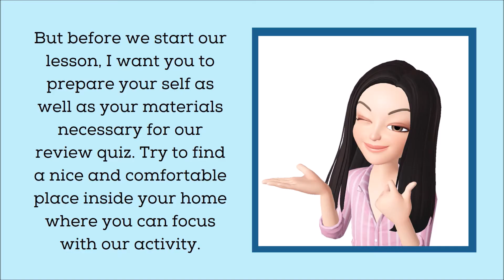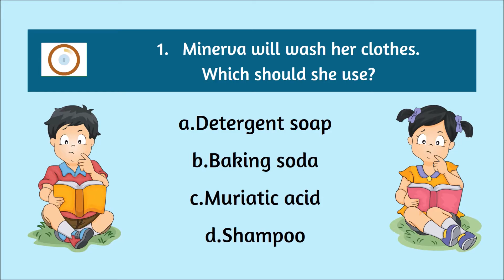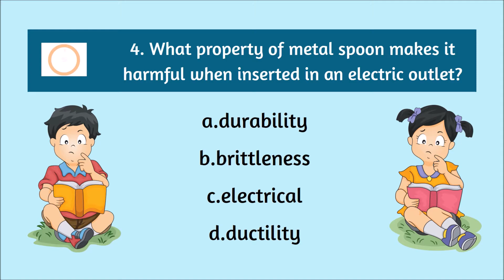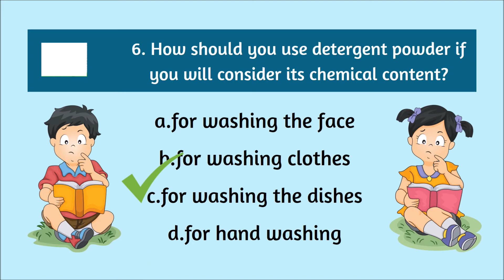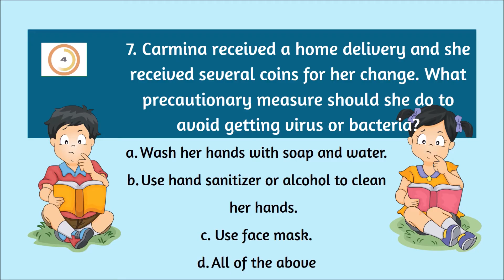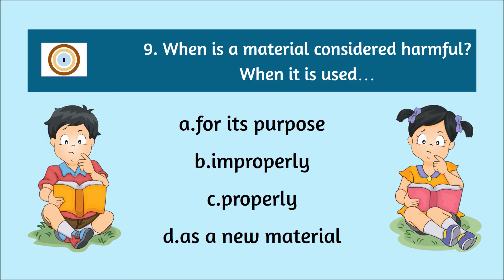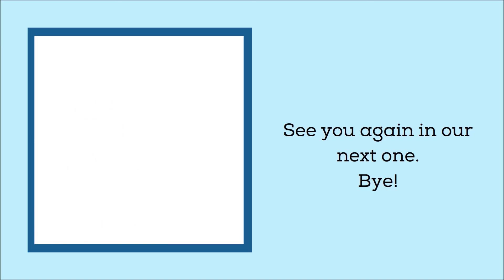SCIENCE 5 QUARTER 1 WEEK 7 (MELC BASED) REVIEW 1 MATERIAL KNOW GROUP THEM WELL & USE ME USE ME NOT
Use the properties of materials whether they are useful or harmful
(S5MT-Ia-b-1)

This video lesson is a video quiz that will assess you if you could still remember the lesson.

Musician: Infraction